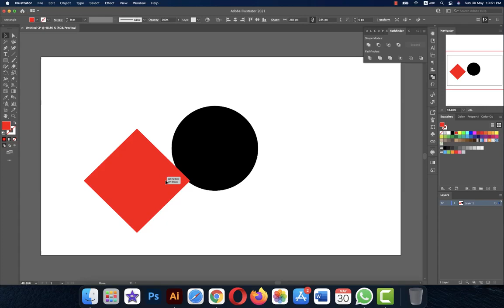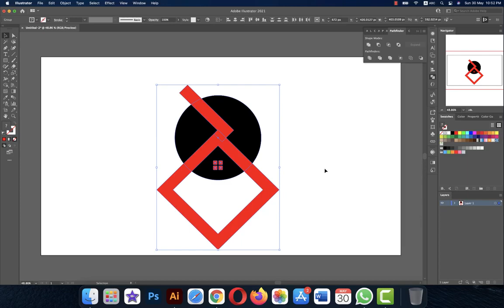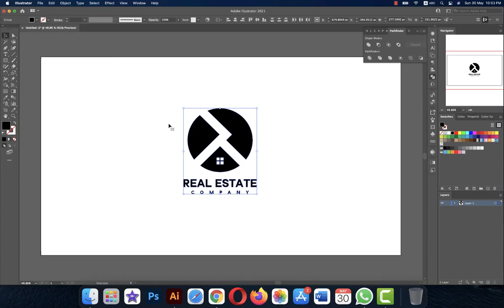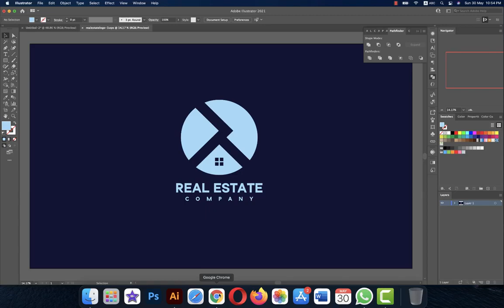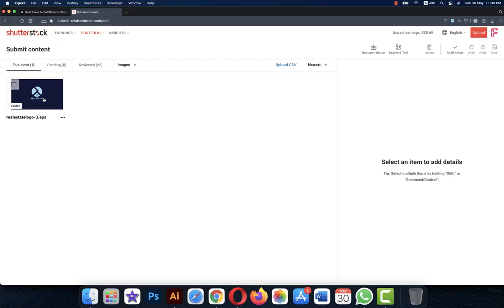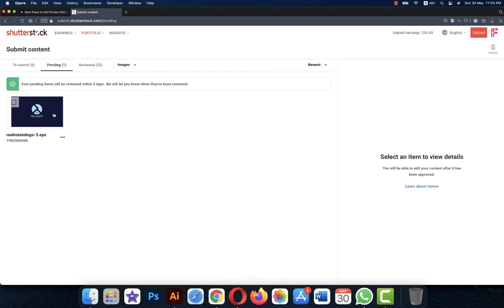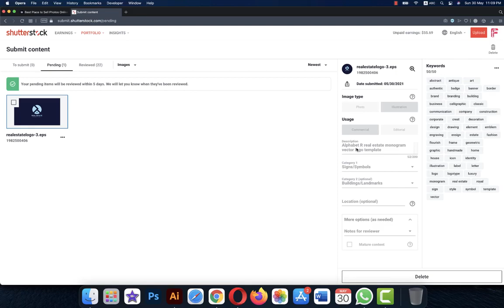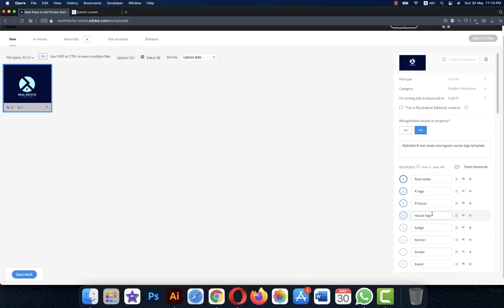Designing a Real Estate Logo in Adobe illustrator and submitting it to Shutterstock and Adobe Stock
You may use any designing software to create EPS vector files. In this video, I am using Adobe Illustrator to design an abstract real estate logo. Shutterstock and Adobe Stock are very big stock websites. Earn Lifetime Royalty on per sell.

There is a step-by-step guide to design, save the design as an EPS version 10, File Size 5000x3000, uploading to Shutterstock and adobe stock, title, and keywords, and then submission.

Share your suggestions in a comment and the next video on demand what you want.